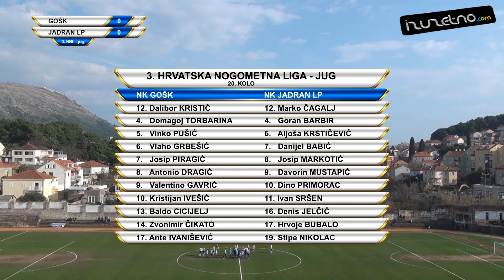GOŠK - Jadran LP 0:1 (20. kolo 3. HNL-jug, 11.3.2015.)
Strijelac: Hrvoje Bubalo 89'